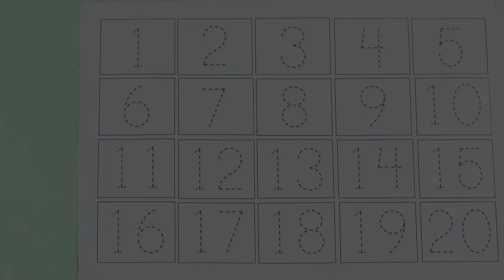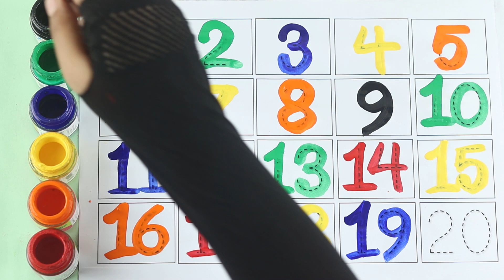123 Number Counting | 1234 Number Names | 1 To 20 Numbers | 123 learning for kids